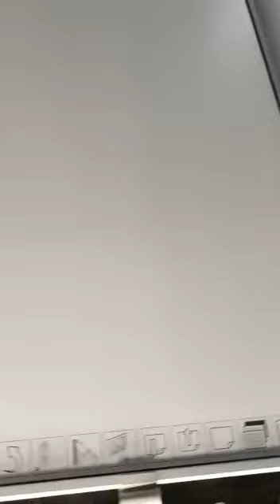Gramin sr.sec.school Ramayan